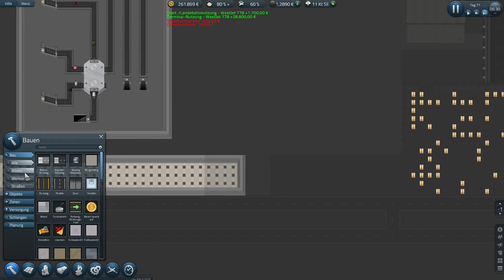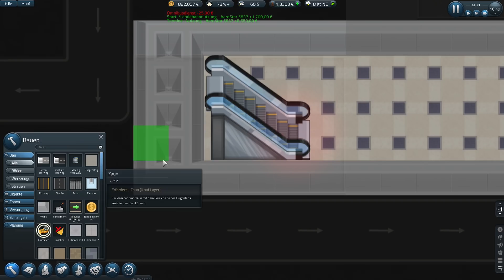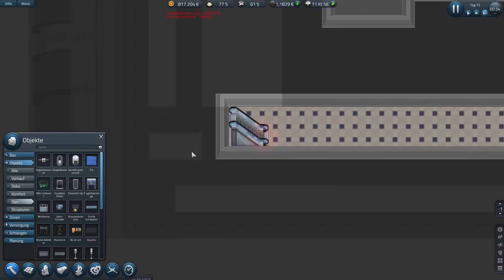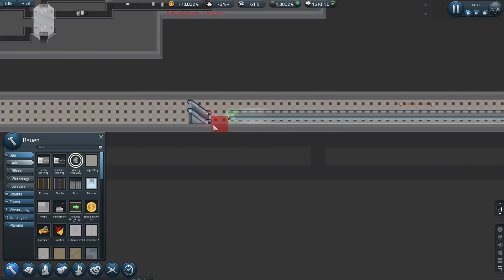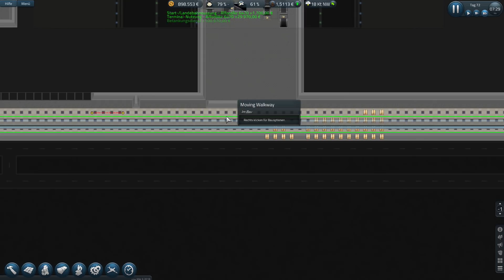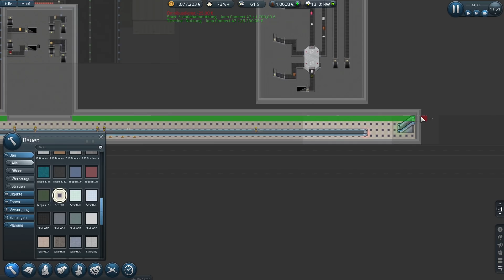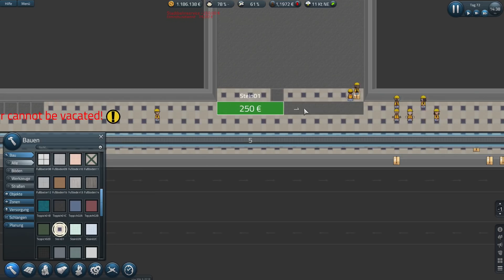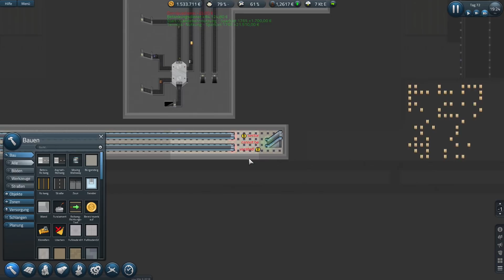XXL Inbetriebnahme 🛩Let's Play Sim Airport Edge S03E29 [Deutsch]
Eine neue Folge Sim Airport aus der Beta Version "Edge", wir bauen unseren Flughafen auf, Viel Spaß!

Selbst diese Version Spielen?
In der Steam Bibliothek Rechtsklick auf SimAirport auf Eigenschaften
Danach beim Reiter Betas die Version "edge" auswählen und schon updatet sich das Game!

Selbst meinen Flughafen verbessern?
Sim Airport
Early Access Aufbau-Simulations Game von LVGameDev LLC 2017
Let's Play Sim Airport 2018